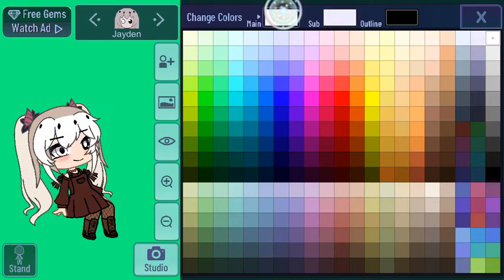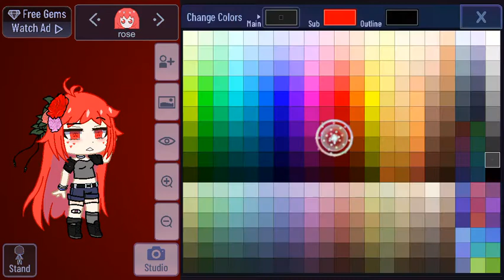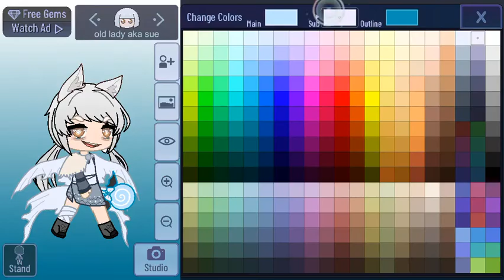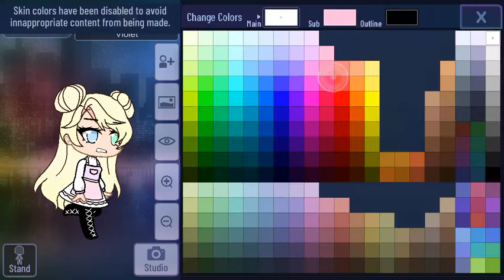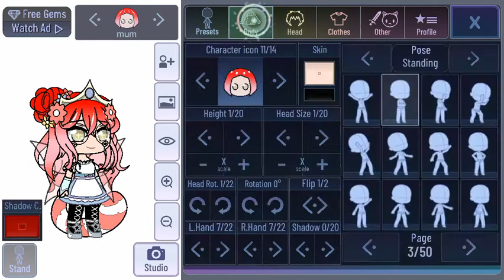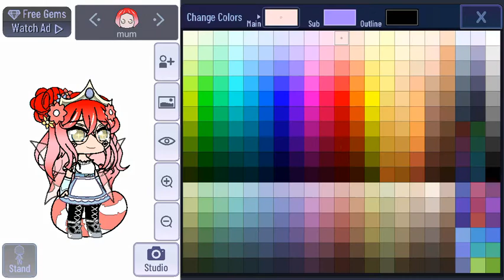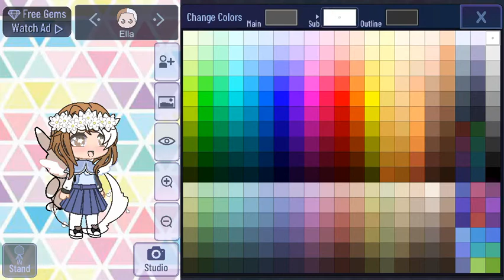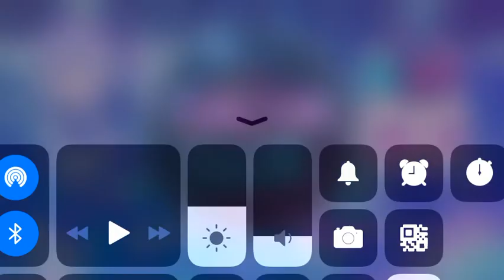How to make the characters